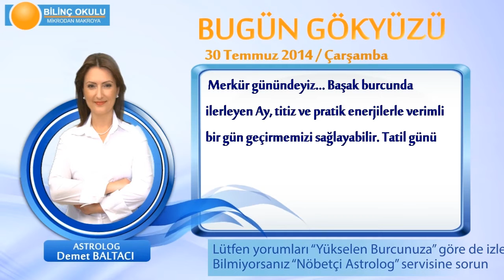YAY Burcu, GÜNLÜK Astroloji Yorumu,30 TEMMUZ 2014, Astrolog DEMET BALTACI Bilinç Okulu